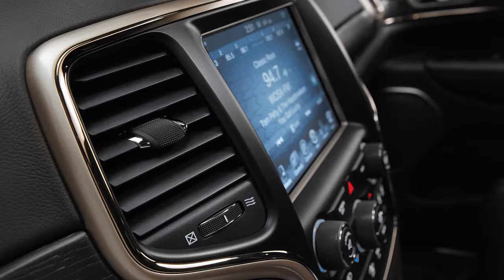JEEP Grand Cherokee (2014)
Since its first market introduction in 1992, Jeep® Grand Cherokee has been delivering the values of freedom, authenticity, adventure and passion of the brand. Premium Large SUV of the Jeep lineup, Grand Cherokee represents its standard in terms of power, comfort, innovation and craftsmanship.

With the introduction of Jeep Grand Cherokee, more than two decades ago, Jeep reinvented the premium Sport-utility vehicle (SUV) segment and set a new standard within the category. Today, after nearly 5 million sales worldwide, the most awarded Large SUV ever continues to evolve and features a new exterior and interior design, new advanced technological contents and enhanced on-road and off-road manners thanks to its all-new eight-speed automatic transmission. Fitted as standard across the entire lineup, the new gearbox significantly reduces consumption and emissions while improving acceleration and securing smoother and faster gear shifting.

New exterior and interior design features characterize each single trim level of the 2014 lineup in a unique way and include new bi-xenon headlamps with LED daytime running lights (DRLs), a new design for the wheels and new interior/exterior color combinations.
New, handcrafted interiors deliver now even more refinement to the Jeep flagship thanks to the use of premium materials such as Natura Plus leather and high-quality wood. The introduction of a new three-spoke steering wheel add to the exclusive character of the cabin.

New contents are also offered in terms of infotainment, offering the new UConnect with 8.4-inch touchscreen and satellite navigation and the all-new for the brand 7" TFT customer configurable cluster display. Exclusive feature of both the top-of-the-range Summit model and the high-performance Grand Cherokee SRT model is a state-of-the-art nineteen-speaker, 825-watt Harman Kardon surround sound audio system.
Legendary Jeep capability comes courtesy of three four-wheel drive systems - Quadra-Trac II, Quadra-Drive II and SRT-exclusive Quadra-Trac -, the Jeep Quadra-Lift air suspension and the Selec-Terrain and Selec-Track traction management systems.
The new 2014 Jeep Grand Cherokee offers the most advanced safety features, including updated Forward Collision Warning with Crash Mitigation and all-new Selec-Speed Control: both complement the vehicle's already rich array of standard active and passive safety system.

The new 2014 Jeep Grand Cherokee will be introduced across European markets starting in July 2014 and will be available in the Laredo, Limited, Overland and SRT trim levels as well as with a more exclusive Summit top of the range model.

DESIGN

For 2014, the Jeep Grand Cherokee receives an updated style: all trim levels have been given a more premium look and are readily recognisable at a glance. On all models, the signature seven-slot grille is shorter in height, the headlights are slimmer and the lower front fascia has been slightly elevated while the fog lights have been raised and are more pronounced. All together, these changes give the front end of the Grand Cherokee a more elegant, sportier appearance while still preserving Jeep's signature features.

The main design enhancement for the 2014 Jeep Grand Cherokee are the new high-intensity discharge bi-xenon headlamps with LED daytime running lights (DRL), offered as standard on all trim levels. The Summit and SRT models feature adaptive HID bi-xenon headlamps with LED lighting.

The rear of the new Grand Cherokee has also received changes and boasts new, larger tail lamps with LED lighting, a larger and more aerodynamic rear spoiler, new bumpers and a re-sculpted tailgate that offers greater visibility. Lower rear fascias are now model-specific, and dual exhaust tips are now standard on Limited, Overland and Summit models.

A new design of the wheels and new interior/exterior color combinations complete the main exterior styling news found on the 2014 Jeep Grand Cherokee and further enhance its image of quality.